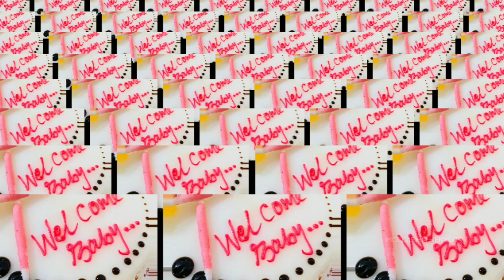Actor Subhasis & Actress Aanisha Blessed a baby girl 2021 🥰🥰🥰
Odia Actor subasis and actress Aanisha share his/Her baby girl photo
Actor subhasis Sharma
Actress Aanisha Sharma